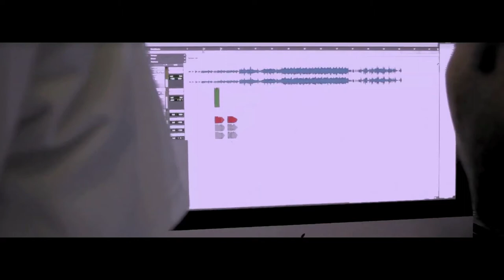Kavala Song - Deivame Tamil Short Film [2013] ft. Krishnamurthy & Vignesh Chandrasekar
"Kavala" is an original song from DEIVAME - Tamil Short Film - Releasing on 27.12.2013

Featuring Airtel Super Singer Junior Fames Krishnamurthy and Vignesh Chandrasekar!

Music Director - Vignesh Chandrasekar
Singer - Krishnamurthy
Lyrics - Manikandan
Special Thanks to - GJ Shiva & Ram
Recorded at ELSUN STUDIOS
Cast & Crew:
Written & Directed by Kamal Prakash | Manikandan
Dialogs - Manikandan
Cinematography - Kamal Prakash | Milan | Deepan
Editing - Kamal Prakash
Asst. Directors - Gowtham Vengu | Sanjay Reddy | M.S.Karthikeyan | S.K.Praveen
Cast - Aravind Raj | Manikandan | K.R.Goutham | Adithya | Ashwin
Producer - Kamal Prakash ( Spark Studio )
a Spark Studio Production!